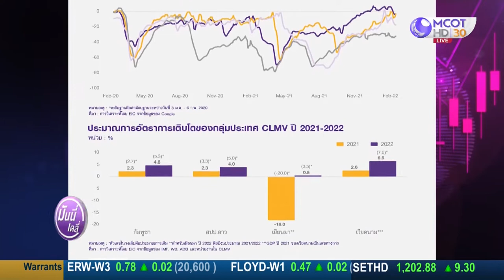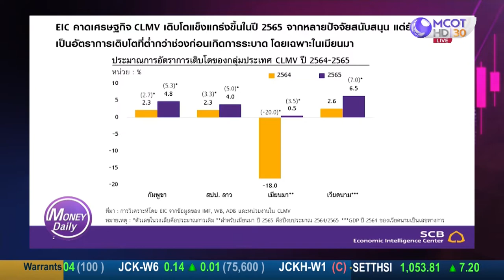EIC คาดเศรษฐกิจ CLMV ปี 2565 เร่งตัวขึ้นจากปีก่อน จับตา 5 ปัจจัย | 16 มี.ค. 65 | Money Daily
EIC คาดเศรษฐกิจ CLMV ปี 2565 เร่งตัวขึ้นจากปีก่อน จับตา 5 ปัจจัย